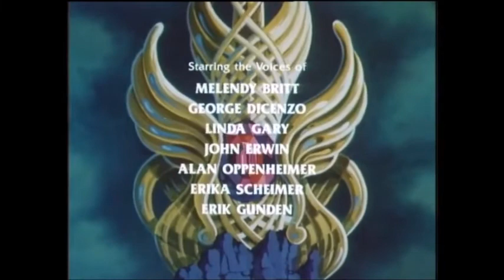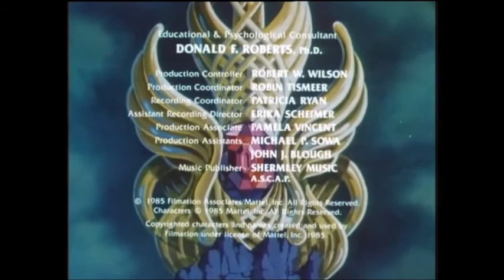🛡SHE-RA : LA PRINCESSE DU POUVOIR (11)🛡 : Episode de la Série d'Animation Culte d'Heroic-Fantasy 🌈🤗🌈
🎁Cadeau🎁
  ✨Bonne fin de journée à tous 🙋‍♂️ et bon début de vacance malgré le vilain couvre feu 😩. A bientôt les amis (es) 💖 pour de nouvelles surprises 😃🤚✨